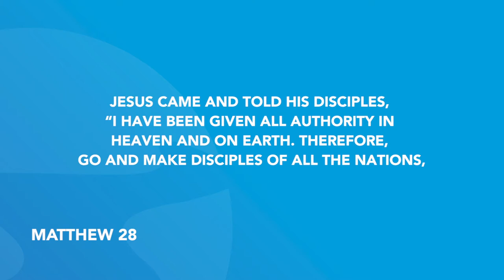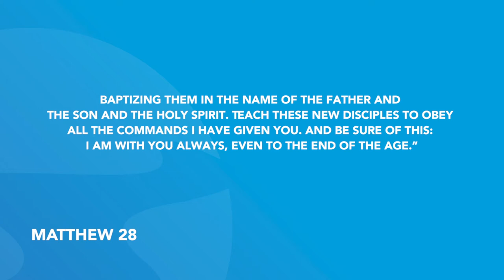Daily Devotion | Pastor Neil Spencer | Monday, November 30